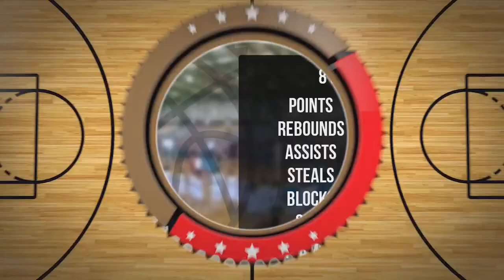Milan Barton Player Mixtape DC88 Zambrów 2023